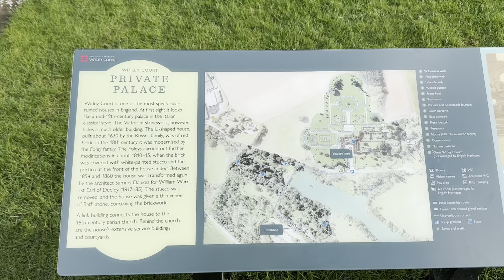Witley Court & Gardens [HDR] 4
Witley Court, in Great Witley, Worcestershire, England, is a ruined Italianate mansion. Built for the Foleys in the seventeenth century on the site of a former manor house, it was enormously expanded in the early nineteenth century by the architect John Nash for Thomas Foley, 3rd Baron Foley.